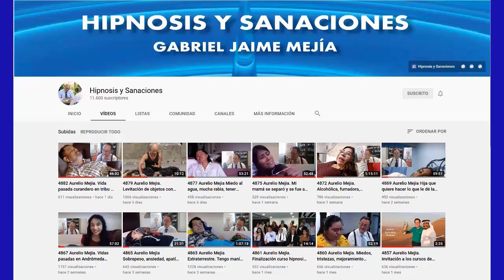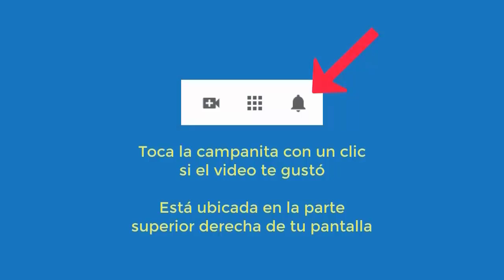5226 Aurelio Mejia hipnosis Edenia, actual negra y vida antes blanca, varias vidas, maestro, 1996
Hipnosis introspectiva por Aurelio Mejía a Edenia, actualmente es negra y vida antes era blanca, varias vidas, comunicación con maestro, Medellín, Colombia, 8 agosto 1996.